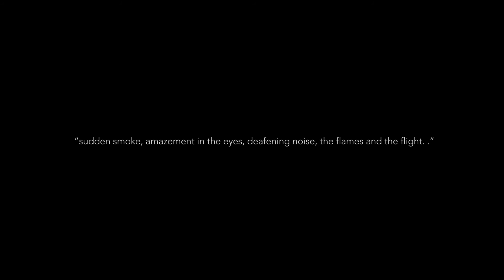L'UOMO DAL CERVELLO D'ORO (OFFICIAL TRAILER)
L'UOMO DAL CERVELLO D'ORO (the man with the golden brain)

director / choreographer | ALESSIA GATTA
music | MOKADELIC [inedit version from "Chronicles]
dramatist | MARCO ANGELILLI
director assistant / visual artist | VIOLA PANTANO
light designer | DANIELE DAVINO

dancers | Giacomo Sabellico, Gioele Coccia, Heamin Jung, Lorenzo Da Silva Dasse, Marco Grossi, Noemi Dalla Vecchia, Vanessa Guidolin, Viola Pantano.

“9:56 A.M., July 31st, 1992, a young woman, 17 years old, an island, the KSC, a space shuttle, Atlantis - a man, a space - a father, an Event - sudden smoke, amazement in the eyes, deafening noise, the flames and the flight. “
A.Gatta

produced by | [MATRICE] N
ON TOUR 2017-18

© [RITMI SOTTERRANEI]
contemporary dance company 2017
management Dalila D'Amico
Organization Laura Rea

video | MATTIA GALIONE